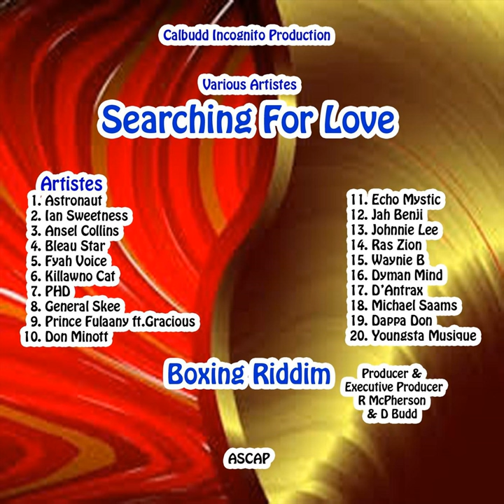Natural Mystic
Natural Mystic · Echo Mystic